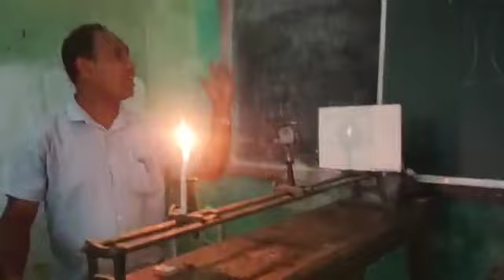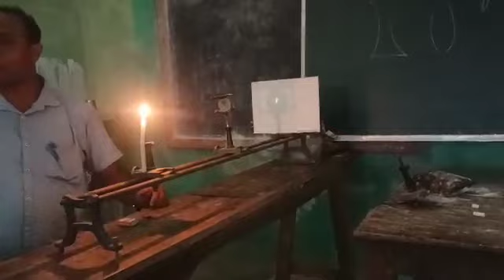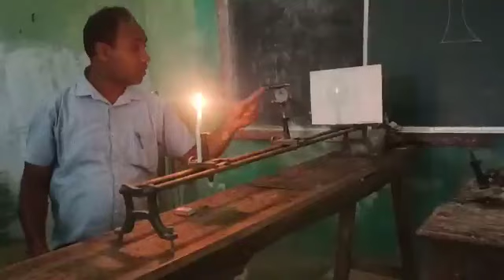Real image by convex lens